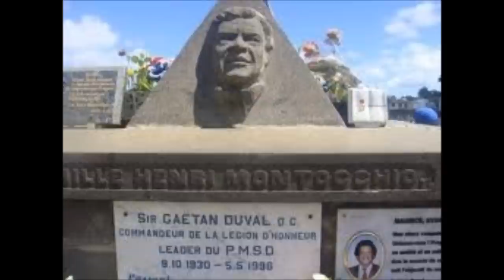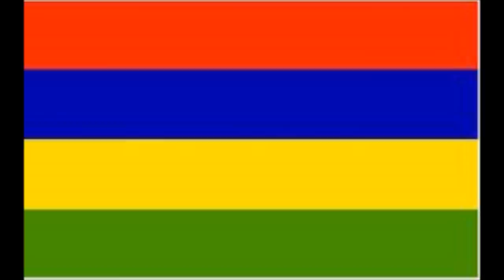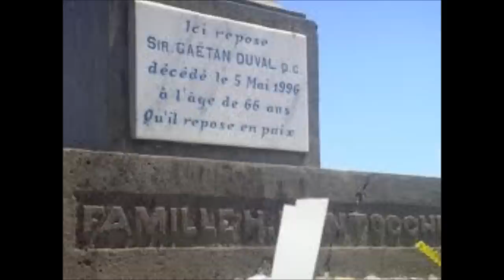Sir Gaëtan Duval LI SELMA DORMI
Mauritian Sega written by John Kenneth Nelson & Marcel Lindsay Noë and sung by JKN on the occasion of the death of Sir Gaëtan Duval.